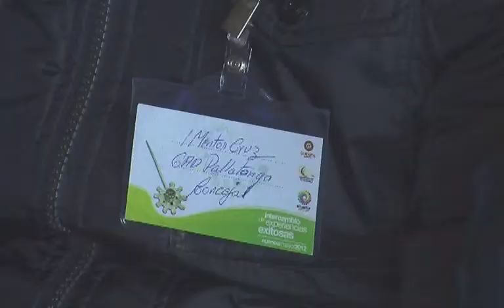SEMINARIO "INTERCAMBIO DE EXPERIENCIAS MUNICIPALES QUE CONTRIBUYEN A LA CALIDAD TURISTICA".m4v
la Coordinación Zonal 6 del Ministerio de Turismo realizo   la inauguración  del seminario   "Intercambio de Experiencias Municipales que contribuyan a la calidad turística", en el cual participaron  alcaldes y representantes de 14 Municipios descentralizados,  donde se analizo las políticas, planes y proyectos de desarrollo urbano social.

 Con este evento el  Ministerio de Turismo  brinda asistencia técnica y capacitación  para La gestión del turismo en el ámbito local  el cual exige un trabajo articulado de toda la estructura administrativa municipal, con sus direcciones de turismo, ya que así se  permitirá convertir a las ciudades en verdaderos destinos turísticos de calidad.

Este encuentro  se desarrollo en la Esquina de las Artes  y conto participaron  alcaldes y representantes de 14 Municipios descentralizados, y  también estuvieron presentes  entidades afines al sector turístico de Cuenca,

 Lic. Cristian Cobos  Coordinador  Zonal 6 del Ministerio de Turismo